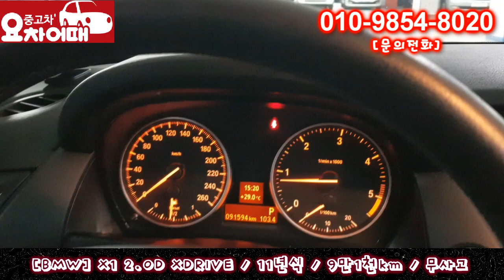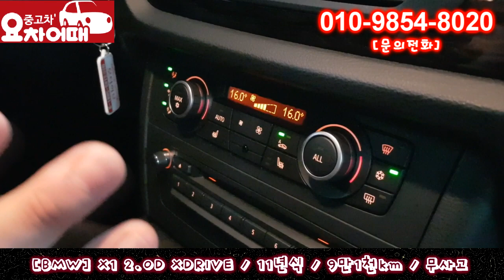허위매물 없는 중고차 추천 딜러 BMW X1 2.0D XDRIVE 1,350만원 전액 할부 구매 가능